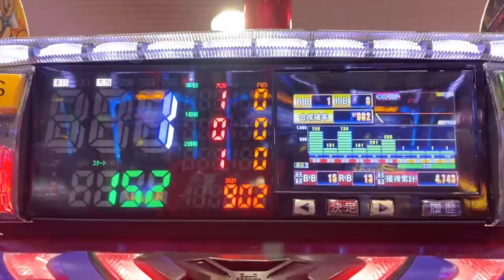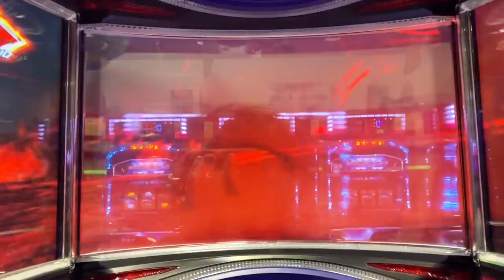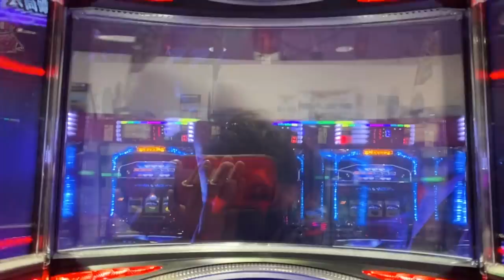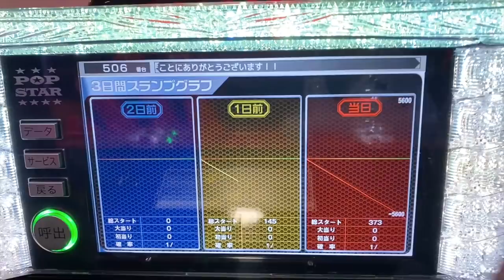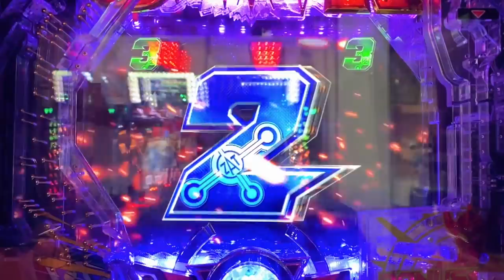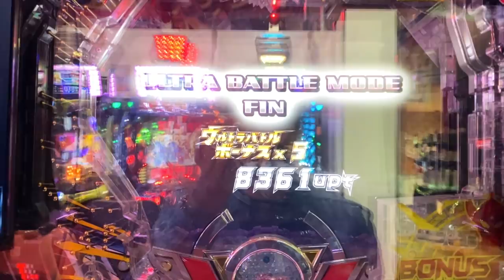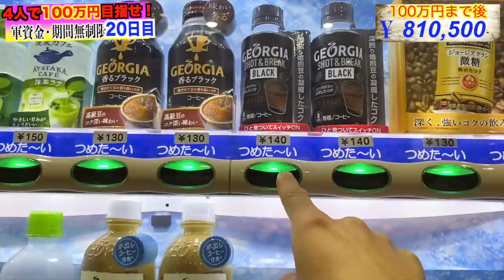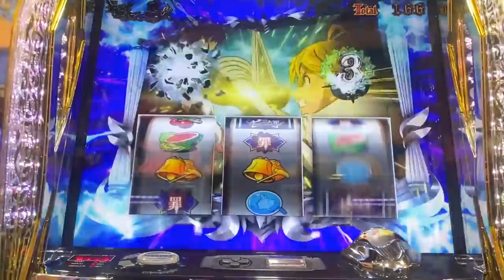プロは結果が全て！負けたら極寒の海に飛び込みます！カズヤver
今回から新企画！
メンバー全員で100万円をパチンコ・スロットの収支のみで貯めていく企画です！
今回は20回目「カズヤ」です
★100万円企画の動画
1・[100万円勝つ！]スロプロの本気の立ち回り！メンバー全員で100万円目指せ！カズヤver
2・[100万円勝つ！]牙狼が大暴れ！？メンバー全員で100万円目指せ！ダイキver
3・[100万円勝つ！]気合いで完走！？メンバー全員で100万円目指せ！ユートver
4・[100万円勝つ！]余裕で勝たせて貰いますwメンバー全員で100万円目指せ！クロちゃんver
7・[100万円勝つ！]神引き炸裂！？徹底して勝ちにこだわる男！！ユートver
8・[100万円勝つ！]ガンガン徘徊！期待値あるまで歩き回ります！クロちゃんver
9・[100万円勝つ！]コレがリアル！？色々と酷い目に遭いました、、、カズヤver
11・期待値求めてひたすら歩きます！そして全然勝てません、、、ダイキver
12・他の３人が下手くそ過ぎるので俺がお手本を見せてやる！[100万円勝つ！]クロちゃんver
13・これ以上負けたくない！！期待値だけを取りに行く！[100万円勝つ]カズヤver
14・僕たちはショボ軍団だとやっと気づきました。今まで調子に乗ってすいません、、、[100万円勝つ！]ダイキver
16・絶対に負けたく無い！！意地でも勝ちに行きます！【100万円勝つ！】クロちゃんver
順番は
18・十五代の夜からの奇跡！？己のスタンスで立ち回る！期待値は裏切らない！ダイキver
19・スロットの勝ち方がわかりません。もう限界です。クロちゃんver
１→カズヤ←今ここ(6週目)
２→ダイキ
３→ユート
４→クロちゃん
の順番で100万円勝つまで続きます！